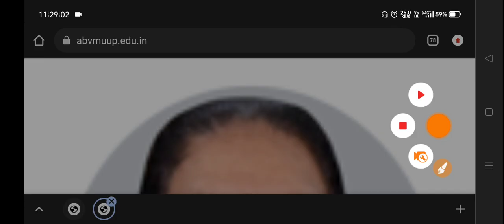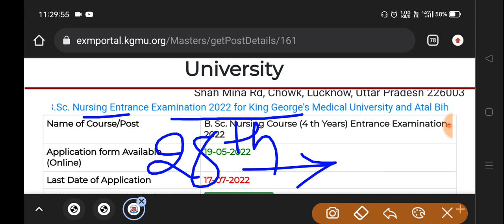आ गया Abvmu Admit Card || Abvmu Admit Card 2022 || Kgmu Admit Card 2022 || Abvmu Exam date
Abvmu & Kgmu All Subject in English Vesion All in One Playlist
( Nursing Aptitute + General Knowledge + English + Physic +chemistry + Biology )

nursing aptitude for bsc nursing entrance abvmu admit card 2022
kgmu admit card 2022 bsc nursing,kgmu exam date 2022
kgmu exam date
kgmu exam date 2022 bsc nursing,kgmu entrance exam date 2022
kgmu bsc nursing exam date
kgmu bsc nursing entrance exam date
abvmu exam date 2022,
bvmu exam date
abvmu entrance exam date 2022